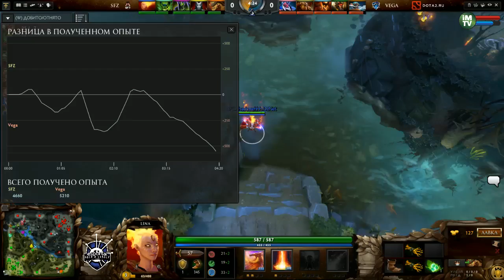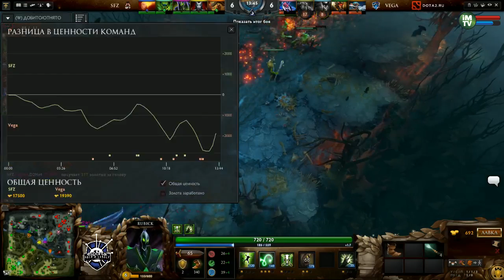(UA) Vega vs SFZ, Esportal Season 1 Open 4, Semi-Final, Game 1